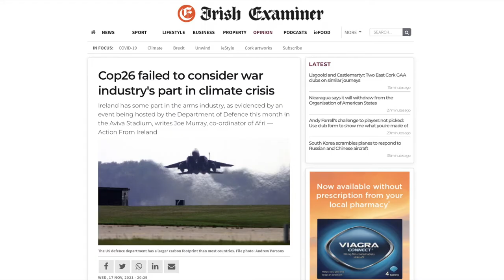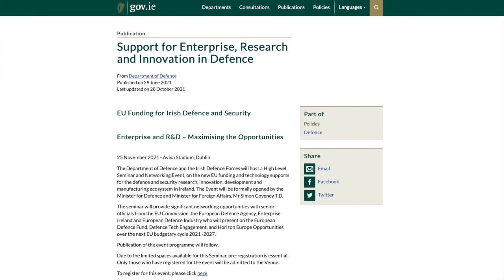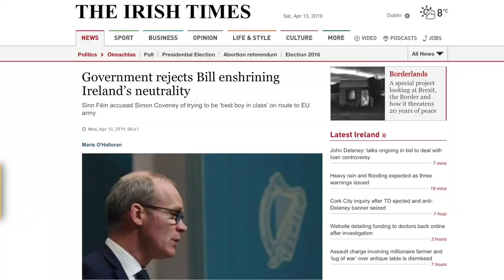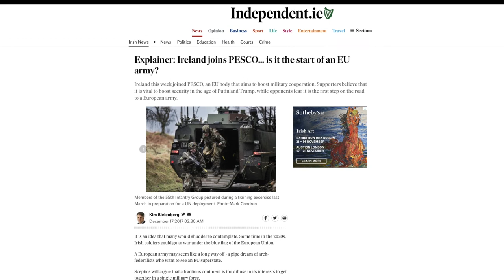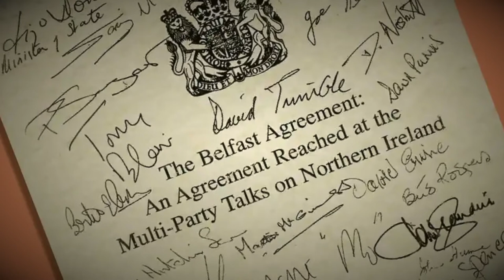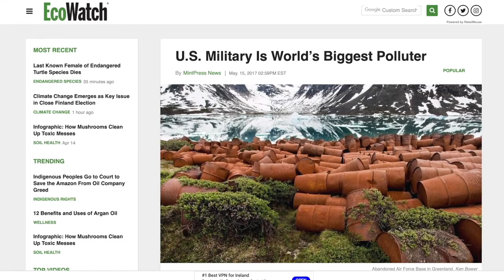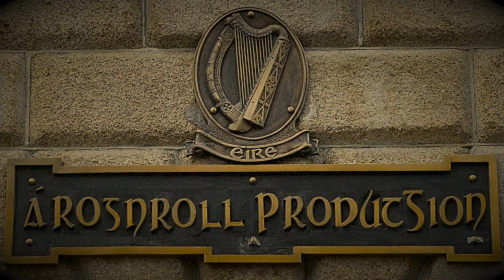COP26 Failed to Consider War Industry's Part in Climate Crisis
Ireland has some part in the arms industry, as evidenced by an event being hosted by the Department of Defence this month in the Aviva Stadium, writes Joe Murray, co-ordinator of Afri — Action From Ireland

As the ink has barely dried on the Cop26 agreement and citizens are pouring over the entrails to see if anything significant has been achieved, one thing is certain: The planet remains in mortal danger and actions now need to match, or indeed far exceed, words.

Despite extreme weather events and the threat to life posed by greenhouse gas emissions, governments, especially those of rich countries, are woefully reluctant to take the necessary steps to seriously address this issue. And a huge elephant in the room at Cop26 was the failure to even consider tackling the war industry’s part in this crisis.

This industry is powered by fossil fuels and is among the biggest polluters on the planet. For example, the US defence department has a larger carbon footprint than most countries — in fact, if it were a country it would register as the 55th biggest emitter of greenhouse gases.

Some readers may be feeling a sense of relief in the belief that the Republic of Ireland, at least, is not making a contribution to this aspect of planetary peril. However, they would be wrong in that assumption.

Although, traditionally, before our neutrality was steadily and stealthily eroded, we had a limited involvement in the arms industry, all that has changed and is set to change more drastically in the coming years.

A stark example of this can be found in an event being hosted by the Department of Defence and the Defence Forces, due to take place on November 25 in the Aviva Stadium, entitled Support for Enterprise, Research, and Innovation in Defence.

The event, which will be officially opened by Foreign Affairs Minister Simon Coveney, proudly proclaims itself as a high-level seminar and networking event, on the new EU funding and technology supports for the defence and security research, innovation, development, and manufacturing ecosystem in Ireland.

The use of the term ‘ecosystem’ is especially offensive when one considers the environmental damage done to the ecosystem by the military/war machine.

The promotion for the event goes on to say that: "The seminar will provide significant networking opportunities with senior officials from the EU Commission, the European Defence Agency, Enterprise Ireland, and European Defence Industry who will present on the European Defence Fund, defence tech engagement, and Horizon Europe opportunities over the next EU budgetary cycle, 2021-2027."

Is this not extraordinary and disturbing in equal measure?

We, in Ireland, know better than most the damage that weapons can do to people and our environment. The issue of decommissioning weapons following the Good Friday Agreement — which was happily achieved, to a greater or lesser extent — dominated our media and public discourse for many years.

Yet we are now deliberately getting ever more deeply involved in the business of building weapons systems for profit, the consequences of which will inevitably be death, suffering, and forced migration of people whom we do not know and against whom we have no gripe or grudge.

The world is already awash with weapons that are killing, maiming, and driving people from their homes. We don’t need more. The global arms industry racked up an almost incomprehensible bill of $1,900bn in 2019, a vast multiple of the pledges to save the planet made at Cop26.

Our planet is on the verge of destruction as a result of war and, relatedly, global warming. What is official Ireland’s response?

A decision, under the watch of the Green Party, I might add, to participate in building more weapons, costing — literally — the earth.

I’m sure those who will attend this conference will be highly qualified, politely spoken, and neatly dressed, but the business they will be promoting is the business of blood and of ecological devastation.

For the welfare of the planet and its people, Mr Coveney and the Department of Defence should reflect on the millions of victims of war around the world and call off this grotesque event.